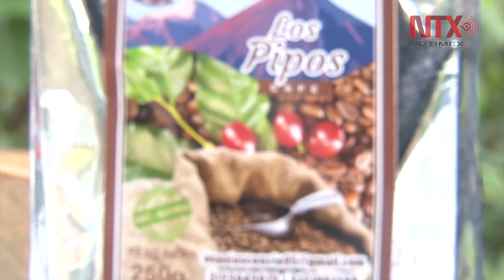Campesinos de Colima apuestan por la producción de café orgánico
Campesinos de las faldas del Volcán de Colima apuestan por la producción de café orgánico